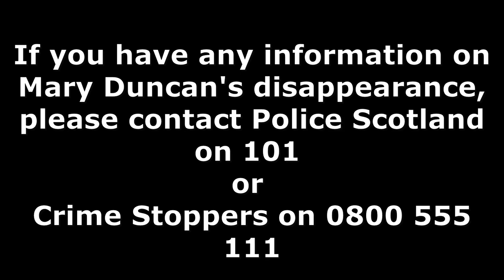The Unsolved Disappearance of Mary Duncan | Uncover True Crime Podcast | Episode 27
Being a stepparent is very difficult and comes with a unique set of challenges. Most of the time, the child can form a good bond with their stepparent, but as I'm sure we are all aware, it doesn’t always work out this way and in extreme circumstances, the relationship turns abusive. Trigger warning, we will be talking about the sexual abuse as we uncover the unsolved disappearance of Mary Duncan.

 If you have any information, please call Police Scotland on 101 or Crime Stoppers on 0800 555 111.